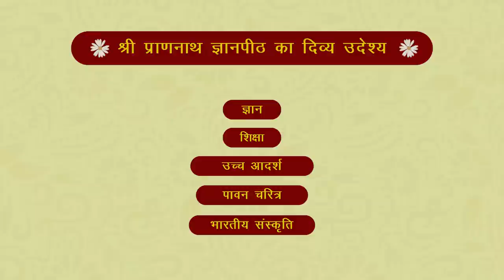श्रावण मास की श्री बीतक | दिवस- 34 | वक्ता- आचार्य अशोक जी - SPJIN